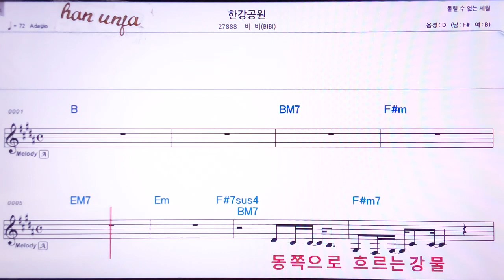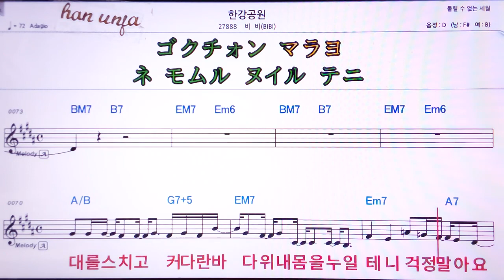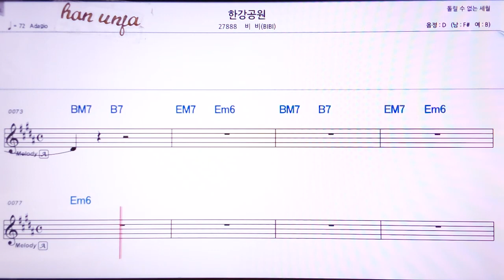💖한강 공원/비비 👍MR,가라오케 악보 코드 가사 ,Karaoke반주